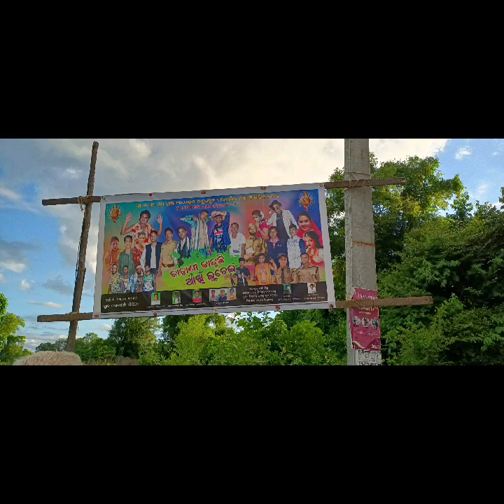45 thousands only